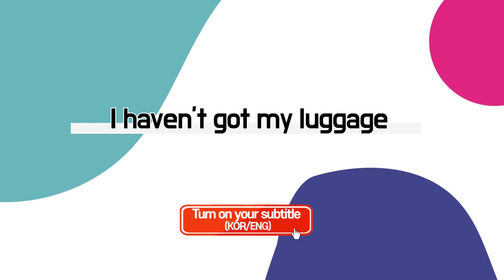[Learn Real Korean] Korean expression used when arriving at the airport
If I can't find my bag when I arrive at a Korean airport, how should I explain it in Korean?
How can I get from Incheon International Airport to Seoul?
I heard that Koreans don't use uber, so what kind of taxi app do you use?
Isn't Google Maps really accurate in Korea?

Today, we will study expressions that can be used when you have a problem at the airport and I'll give you some tips for traveling in Korea.